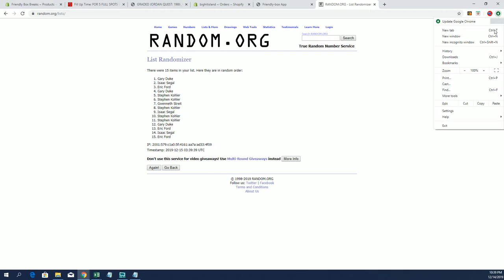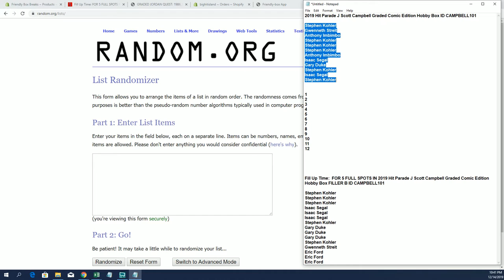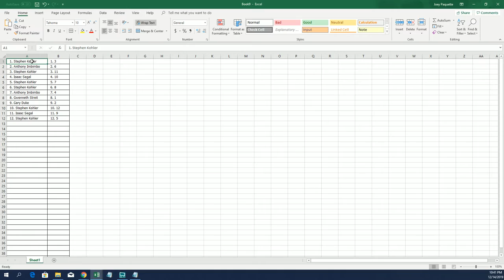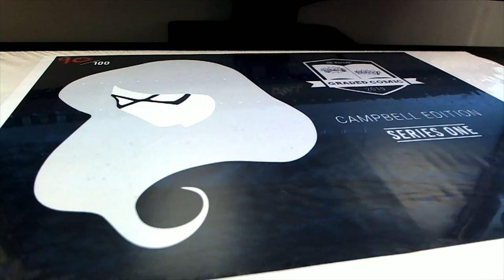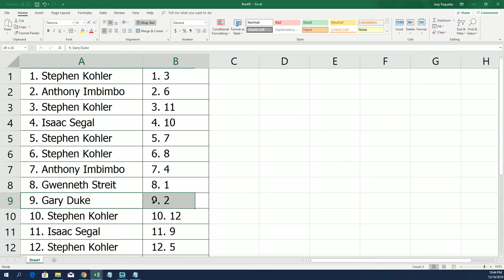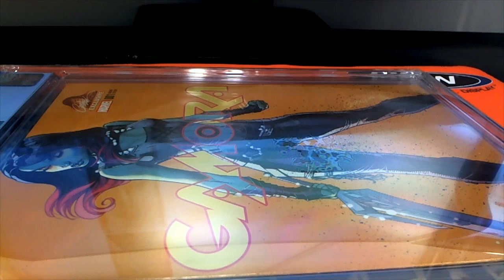2019 Hit Parade J Scott Campbell Graded Comic Edition Hobby Box BREAK & FILLER B ID CAMPBELL101